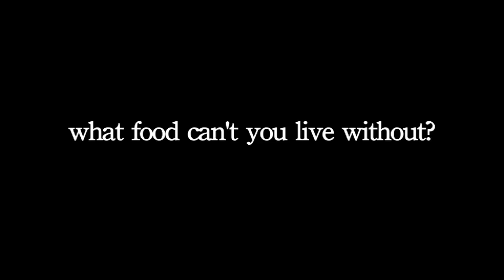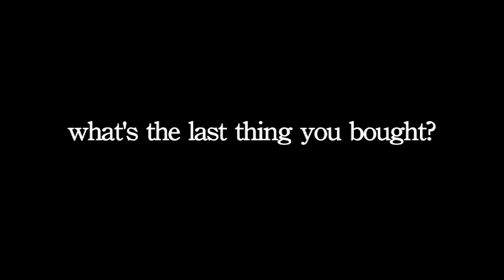Rico Jimenez Pipeline surfer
Caretaker of the infamous Oakley house Rico Jimenez is a standout on Oahu's North Shore. From barrels to bar-b-que's this guy's got it handled.

Film/Edit Matt Wybenga